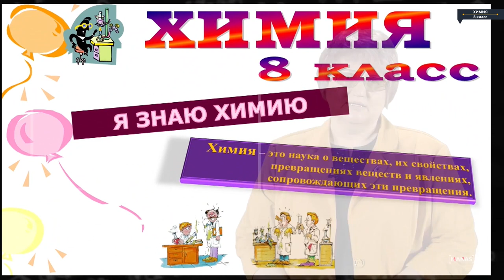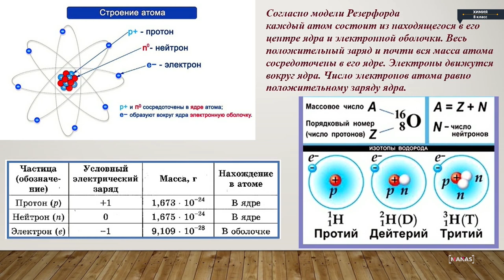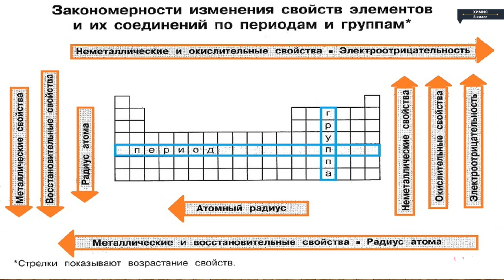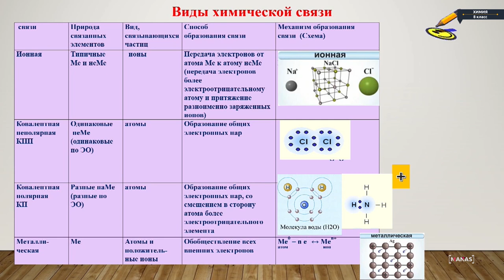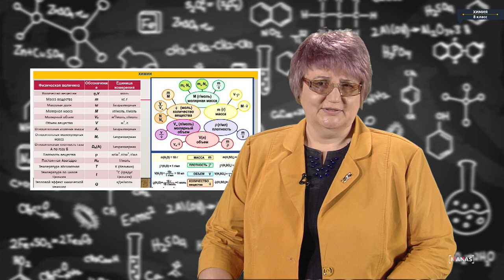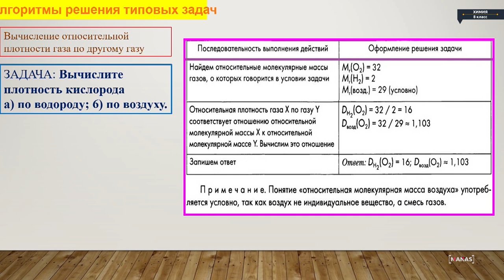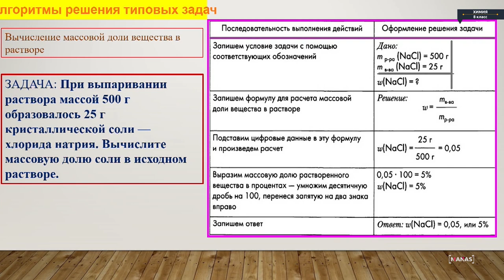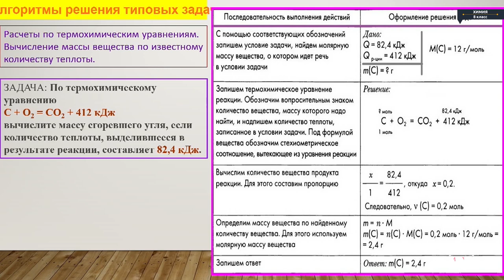Химия - 8 класс - Обощение за курс 8 класса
Химия - 8 класс - Обощение за курс 8 класса Химия